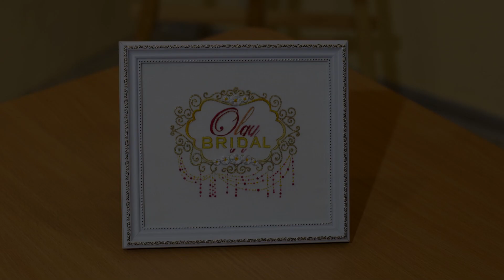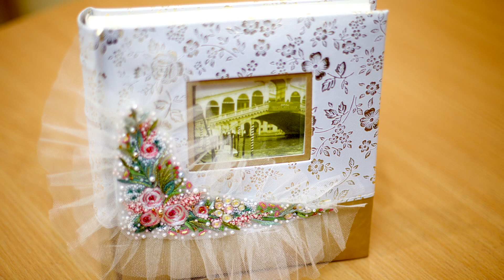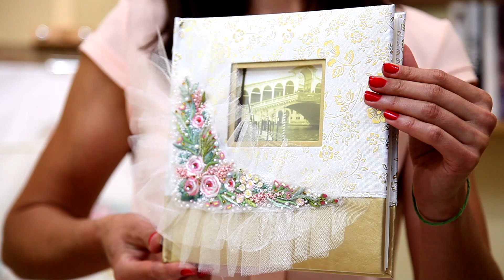OLGY Bridal collection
We design and produce beautiful unique wedding gifts: decorated with handmade embroidery embellished pillows, photo albums, guest books, bags for presents. High quality and "wow!" effect are guaranteed.